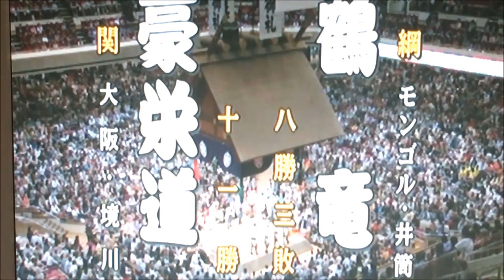豪栄道 鶴竜 大相撲秋場所12日目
大相撲秋場所　12日目

結びの一番、日馬富士から力水